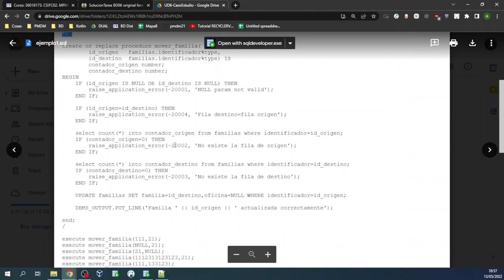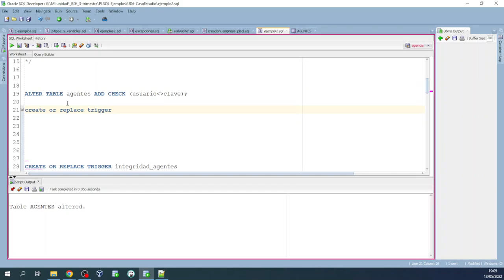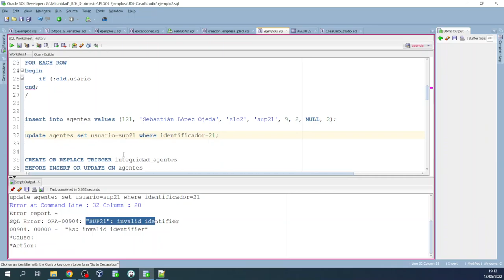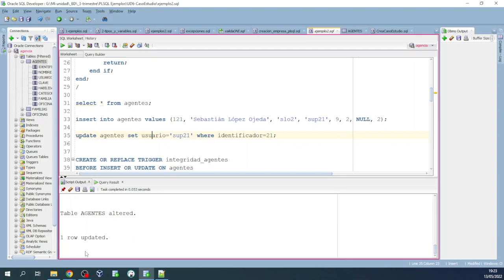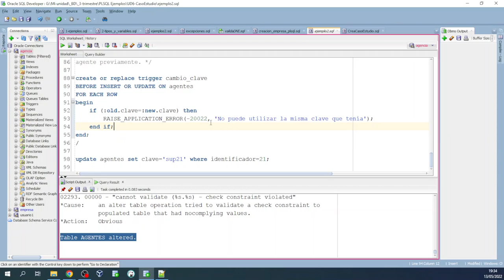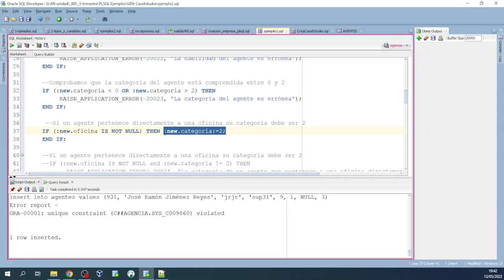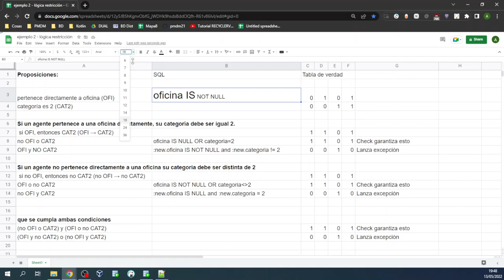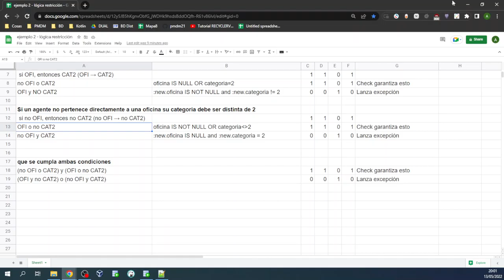BD. Triggers (Ejemplo2 UD6)